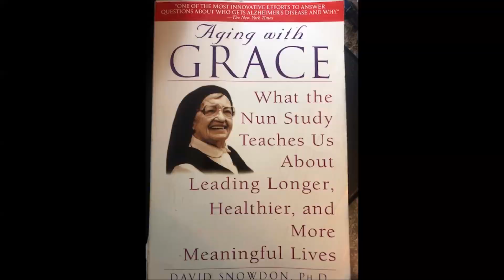The Result of New Alzheimer's Drug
The Wall Street Journal is describing yet again failed Alzheimer's Drug Trials.  There are 7 Triggers, not one monolithic or single pill approach. For your list of triggers For info on what to do with your own brain drain or perhaps the more sever slipings of your mother or father